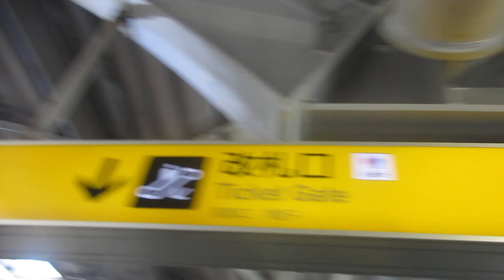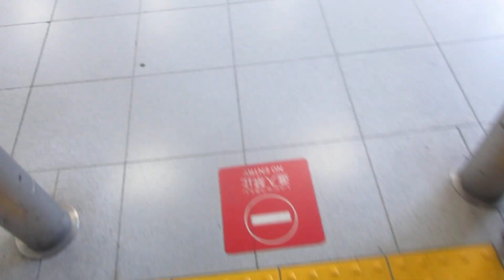京成曳舟駅の1番線ホーム側エスカレーター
京成押上線の駅です。駅舎は2013年から2015年にかけて高架化されていますが、京成曳舟駅が開業したのは1912年11月3日で、2024年11月3日に開業112周年を迎えました。開業当時は曳舟駅でしたが、1931年11月18日に現在の京成曳舟駅に改称されました。
エスカレーターは全て三菱製で駅舎が高架化された際に設置されました。全基Zシリーズでオートセンサーがあります。
この動画のは1番線ホーム側で2013年8月に駅舎が高架化された際に設置されました。こちらは押上(スカイツリー前)方面のホームに行きます。

メーカー：三菱
到着階：2～3
運転中のエスカレーター：2～3
1ステップあたりの人数：2名